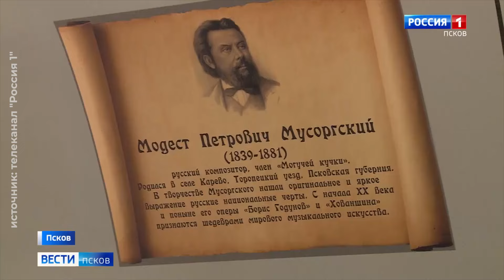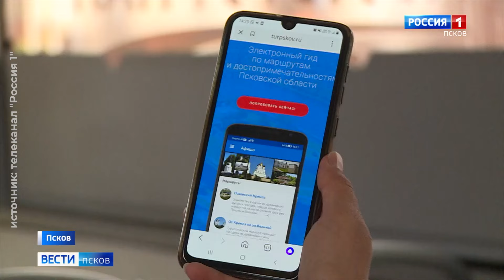ВНУТРИ ЛЮДЕЙ: волонтёрство, создание своих проектов, экспедиция на Северный полюс / 2 выпуск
подкаст-интервью "Внутри людей", поступление в СПбГУ, благотворительность, волонтерская деятельности, создание своих проектов, экспедиция на Северный полюс.
Если хотите стать волонтером или реализовать свой проект, пишите Денису:
♡ FAQ:
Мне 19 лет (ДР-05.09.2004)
Живу в Санкт-Петербурге
Учусь в СПбГУ на журфаке
Снимаю на Canon EOS M50 // Canon G7x mark 2